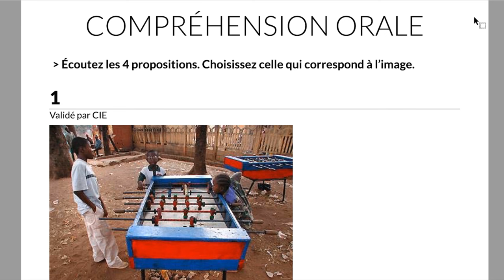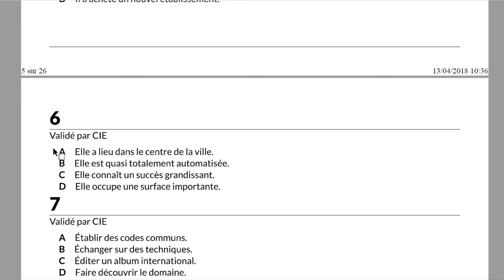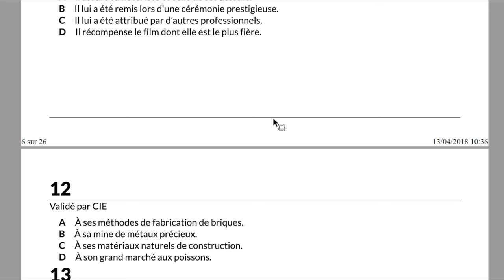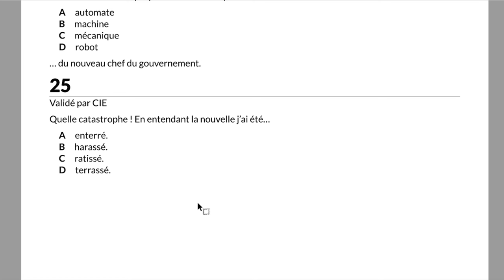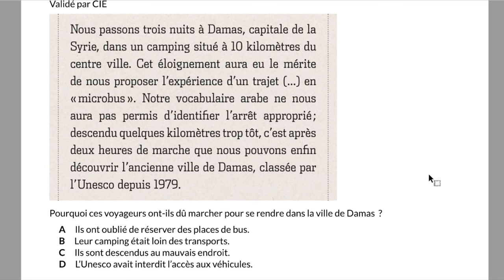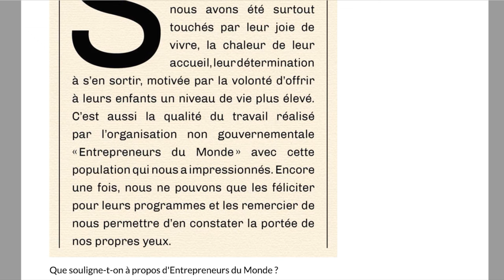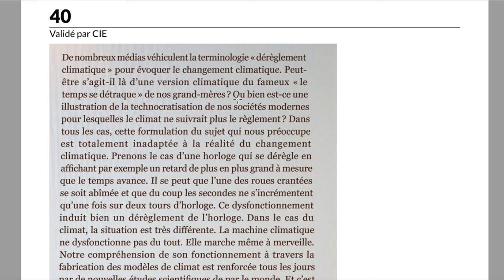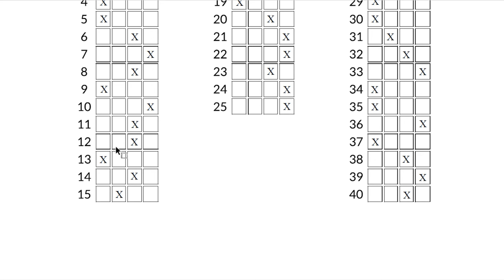"tcf 1: Mastering French Comprehension - Oral, Written, And Grammar."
JEAN IDIOMAS est une chaîne gratuite pour les apprenants d'anglais et de français.
Vous trouverez des vidéos gratuites de vocabulaire anglais et français, des vidéos de grammaire anglaise et française, des exercices d'anglais et de français et des leçons d'anglais et de français. Nous vous aiderons à apprendre l'anglais et le français.

JEAN IDIOMAS  is a free channel for English and french learners.

You will find free English and french vocabulary videos, English and french grammar videos, English and french exercises, and English and french lessons. We will help you learn English and french.

Cette page a été créée dans le but de partager mes connaissances dans le domaine de l'enseignement de l'anglais et du français.
Vous y trouverez des leçons intéressantes.

Beaucoup de gens traversent des moments difficiles à apprendre l'anglais et le français.
Je suis convaincu qu'un bon professeur comme moi et une bonne méthode d'entrée et de sortie peuvent encourager les gens, en particulier les Brésiliens, à parler anglais et français.
Par conséquent, je prie pour que grâce à ma méthode d'entrée et de sortie, vous soyez impacté.
N'hésitez pas à partager mes vidéos.

This channel was created with the aim of sharing my knowledge in the area of ​​teaching English and French.
You will find interesting lessons there.
Many people go through hard times and hardships learning English and French.
I am convinced that a good teacher like me and a good input and output method can encourage people, especially Brazilians, to speak English and French.
Therefore, I pray that through my input and output method you may be impacted.

Jean Fritznel

Big hug!

TCF 1 comprehension orale Comprehension Ecrite et Structure de la Langue ||

I am a French and English teacher